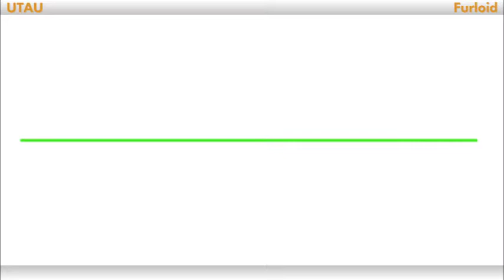Utau Newcomer - Luxiay Kuragon - Shining Star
Utau newcomer: Luxiay Kuragon
Song: Shining Star
Original by: Atom ; Feat.: SeeU